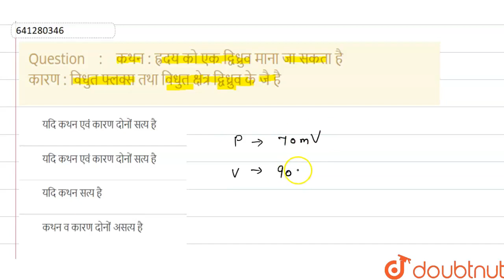कथन:ह्रदय को एक द्विध्रुव माना जा सकता हैकारण: विधुत फ्लक्स तथा विधुत क्षेत्र द्विध्रुव के जै है...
Class: 12
Subject: PHYSICS
Chapter: स्थिरवैद्युतिकी
Board:IIT JEE

👉 Have Any Query? Ask Us.